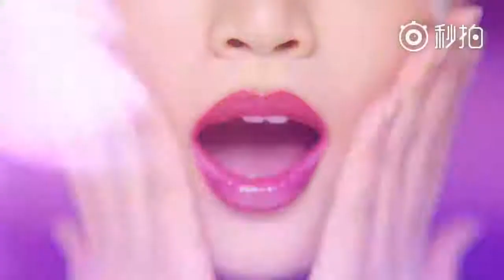【TFGlobal】TFBOYS王俊凯《兰蔻LANCOME》音乐碰撞，唤起全新唇色灵感！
*补救上传
**原来球球的频道因为某些原因被停权了T_T